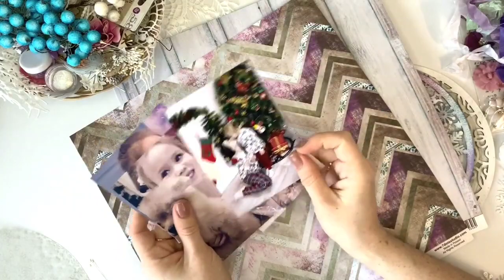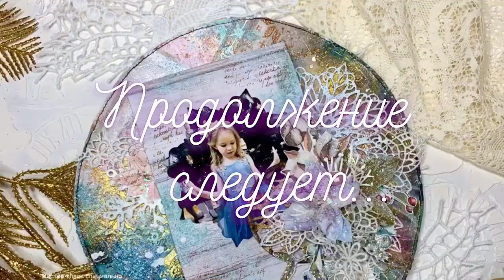СП_СнегИскрится Микс-медийный разворот в новогодний альбом + Композиция Мастер-класс 1 часть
Мастер-класс по созданию микс-медийного разворота с акриловой заготовкой в новогодний альбом от дизайнера Fantasy Дарьи Чупровой В рамках МК Даша рассказывает о планировании разворота, его композиции, о работе с красками, пастами и декором.
Мастер-класс сделан в рамках совместного проекта "Снег искрится"